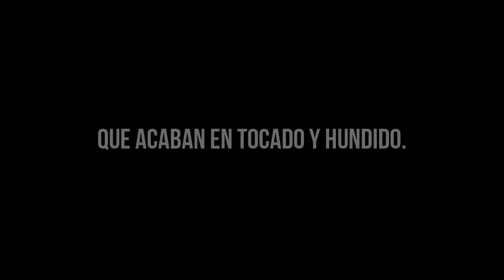Messi & Dybala [Rap] | Perdido | Goals & Skills | 2017 HD.ft Ismael Gonzalez Producciones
Autor : Brock FT. Droow

•Editor
Isma : Adobe Premier